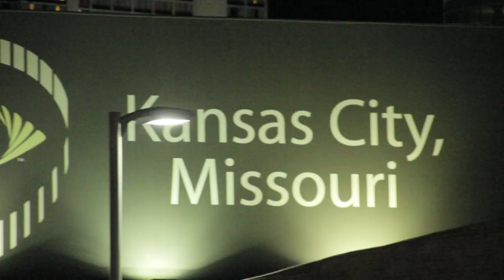BLACK STEEL Trailer (website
I thought I would take some time to address the issues that we have here in the Kansas City area involving racism. This project is still in the makings at this point and I'm planning to wrap things up by spring of 2014.